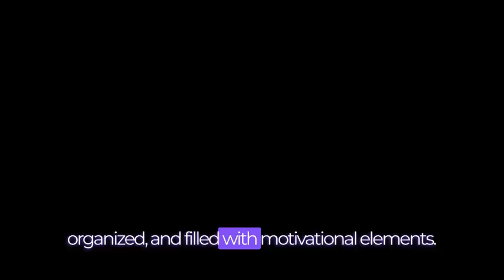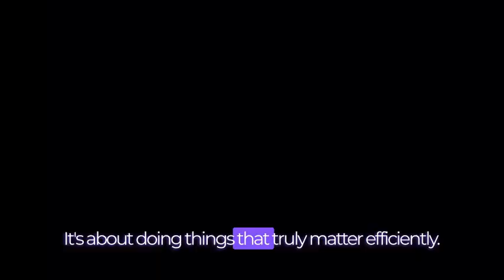10 Life-Changing Hacks to Boost Your Productivity - LISTEN TO THIS EVERYDAY AND CHANGE YOUR LIFE!!!!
Captivating and informative guide to help viewers enhance their productivity and achieve their goals.We present ten practical and actionable hacks, ranging from prioritization and time management techniques to creating an inspiring workspace and embracing a healthy lifestyle.